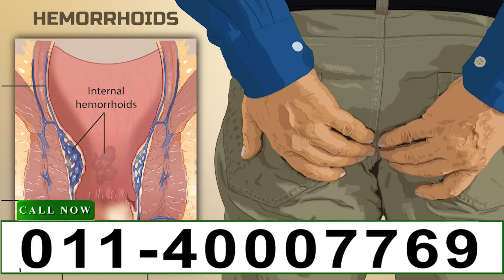क्या आप जानते हैं करेला खाने से क्या होता है ? Hakim Suleman Khan | Unani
करेले को स्वास्थ्यवर्धक सब्जियों में गिना जाता है. स्वाद में कड़वा होने के कारण कई लोग इसे पसंद नहीं करते, लेकिन स्वास्थ्य के लिहाज से यह फायदेमंद है. आपको जानकर हैरानी होगी कि करेला कई बीमारियों के प्रभाव व उनके लक्षणों को कम करने की क्षमता रखता है. करेला एक हरी सब्जी है और यह स्क्वैश परिवार का सदस्य है. अंग्रेजी में Bitter Melon और bitter gourd के नाम से भी जाना जाता है. इस वीडियो में जानें कड़वे करेले के मीठे फायदे.